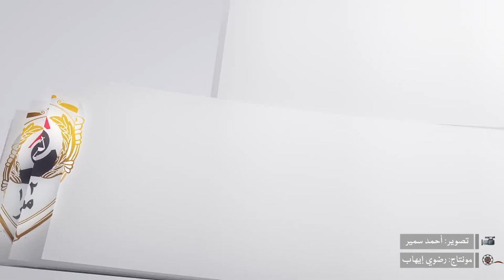القضاء الإداري وما يتعلق به محاضرة بمعهد محاماة القاهرة الكبرى